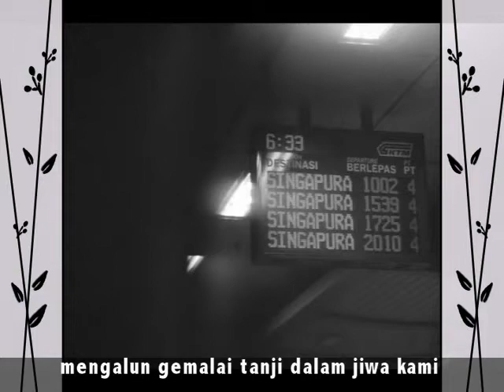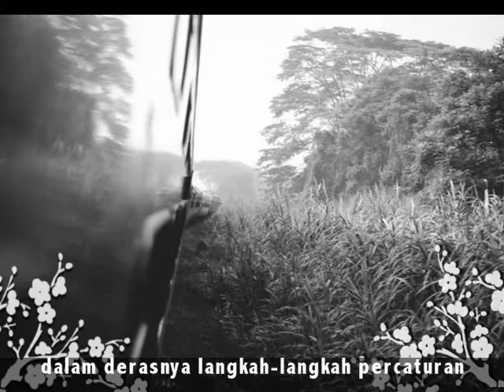Fotografi Berpuisi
Satu percubaan menggandingkan fotographi dengan puisi yang diberi nama, 'Fotografi Berpuisi'.

Fotografi: Hamka Ariff Karmin
Puisi: CG Karmin Abbas